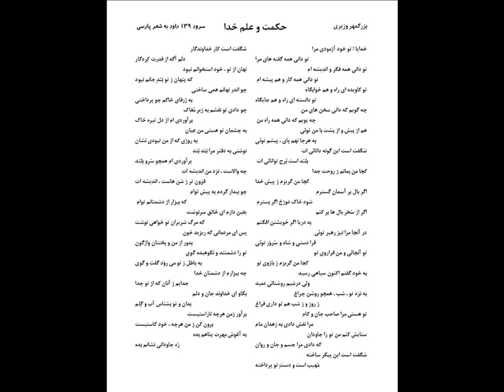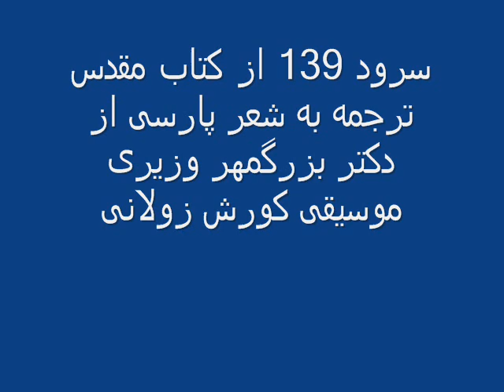سرود (مزمور ) ۱۳۹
Translation of Psalm 139 into Persian Poetry By: Dr. Bozorgmehr Vaziri
ترجمه به شعر پارسی سرود 139 از مزامیر توسط دکتر بزرگمهر وزیری